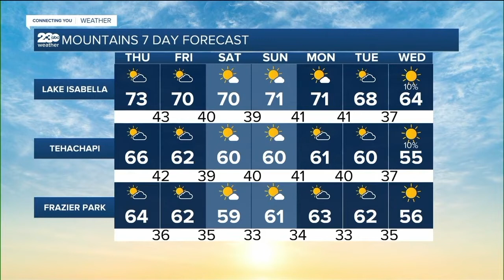KERO 23 ABC News Bakersfield Latest Headlines | November 18, 8am